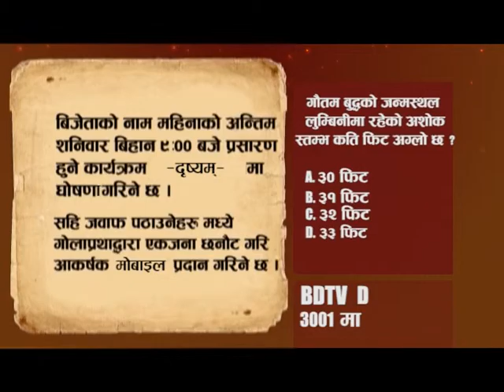Dharma Gyan Magh